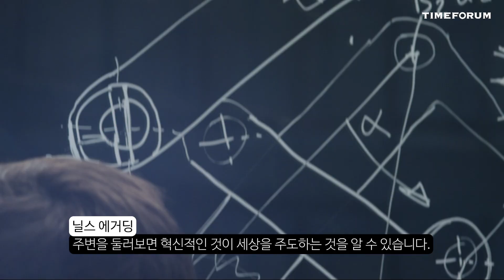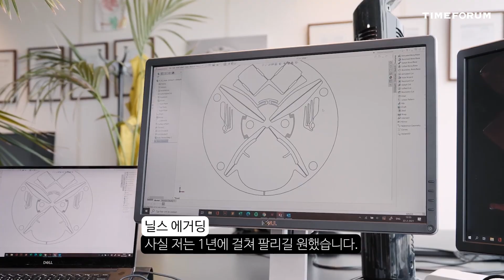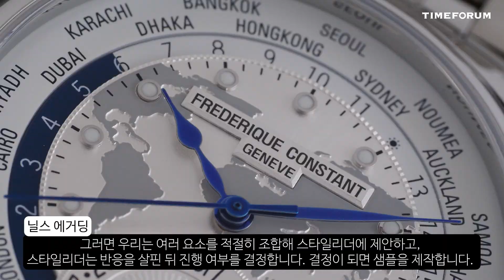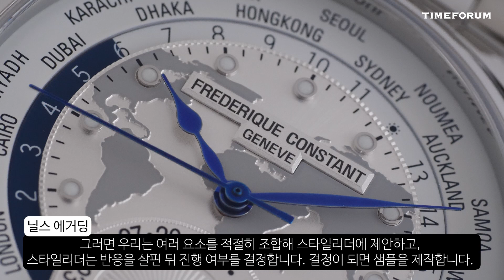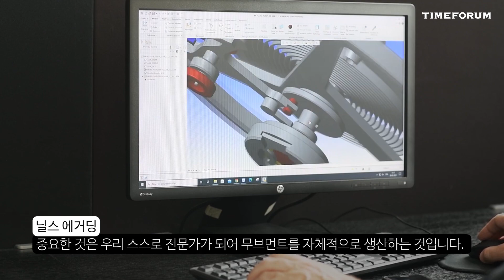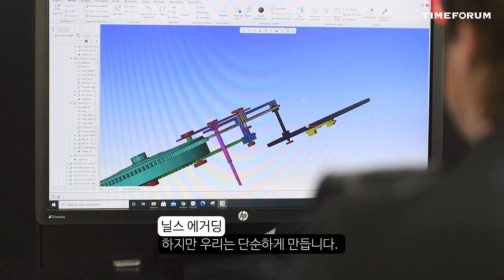[INTERVIEW] 프레드릭 콘스탄트 CEO 닐스 에거딩 인터뷰(Frederique Constant CEO Niels Eggerding Interview)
타임포럼이 프레드릭 콘스탄트 CEO 닐스 에거딩과 만나 이야기를 나눴읍니다.

00:00 오프닝
00:27 인사말
01:28 바젤월드에서 워치스앤원더스로
02:54 두 가지 DNA
05:27 모놀리식 오실레이터
09:58 한국 에디션
11:43 접근 가능한 럭셔리
14:05 매뉴팩처 무브먼트
15:46 클래식 월드타이머 매뉴팩처
19:18 목표
20:38 끝으로